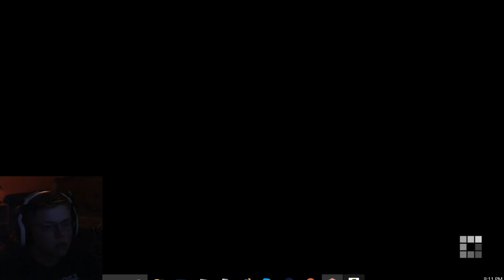Minecraft: Story Mode - Episode 23 : FINAL EPISODE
Hello everybody, AquaGear here! In today's video we play the final episode of Minecraft Story Mode!

Links!

Q&A!

- Chrono Cross

-Counter-Strike, Overwatch, Hearthstone, League of Legends, H1Z1, Minecraft, Terreria, Gmod, Arma, DayZ, and many more!